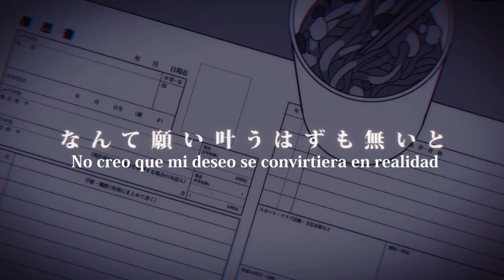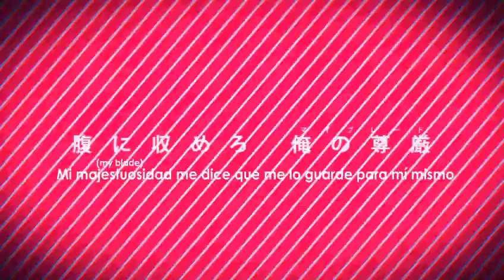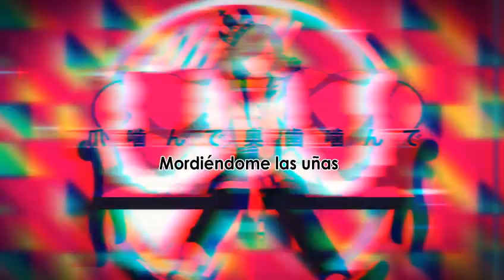Kagamine Len - Revolution Nature: The Great King Epidemic 「Sub esp」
Título. 革命性：オウサマ伝染病 - Kakumei-sei : Ou-sama Desenbyou - Naturaleza de Revolución: La Epidemia del Gran Rey

Les recomiendo que lo reproduzcan a 480p, se ve mejorcito así OTL
Música & Letra: Suzumu (mylist/37005896 / @suzumun)
Vocal: Kagamine Len-kun
PV & Ilustraciones: Saine (mylist/18701448)
Ingeniero: yasu  (mylist/24600477)
VocalEdit: Orebanana  (mylist/5843220)
Agradecimientos Especiales: Team of Manly♂Enthusiastic Shouters&150P

Comentarios del Autor (Suzumu):
Al sexto día, un joven a la moda tiene una extraña y suave canción que era excéntricamente viral y ridículamente recibida

Curiosidades
--- Epidemia: Es una enfermedad que se propaga a medida que pasa el tiempo en una población determinada.

Los 5 obstáculos se refieren a los obstáculos que impiden llegar a la iluminación, esto es de la cultura Budista
*Las mujeres talentosas reunidas* en referencia a mujeres de la vida fácil.
La frase "Cegado cegado" hace referencia a (cegado por la gloria y la fama)

Al min 2:41 se puede observar a los otros chicos que han sucumbido a una enfermedad o son parte de estas enfermedades.
La frase de "Están Hartos del comer excesivo, la sinceridad, y la condición de Rey" Se refiere a las otras canciones "Epidemic" que son

Las canciones Epidemic están estrechamente relacionadas unas con otras.
Todas las canciones de esta serie son Enfermedades.

Aparte de todo esto, al parecer el mismo chico tiene una enfermedad donde de repente se convierte en Rey, uno con dos personalidades, un Rey que busca la vanagloria y el otro, donde el chico es aburrido y poco interesante por tanto no puede con todo lo que le sucede.

Todo esto forma parte de un disco y una historia llamada "On the eighth day, before the rain stops." (al octavo día, antes de que la lluvia se detenga)

LOS RETO A TODOS A QUE LEAN TODOS LOS SUBS SIN TENER QUE PARAR EL VÍDEOOO
HAHAHAHAHA

PD: habrá más de suzumu-kyuuuun en mi canal dentro de poco eh

EDITADO: 5/9/2015 Y HUBO MÁS SUZUMUUUUU

Lista de Reproducción De la saga "En el octavo Día, antes de que la lluvia se detenga" (Para dudas, lea la descripción de la lista de reproducción.)